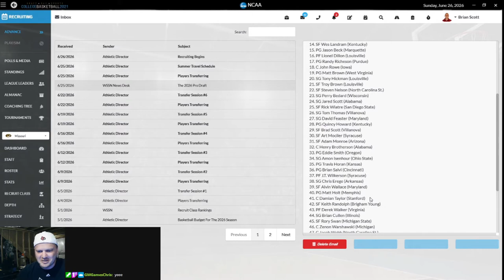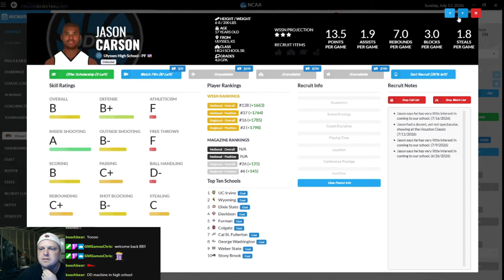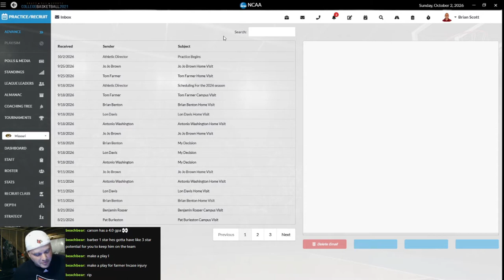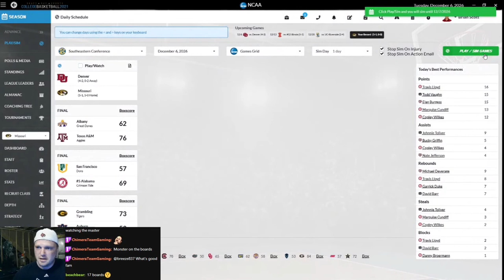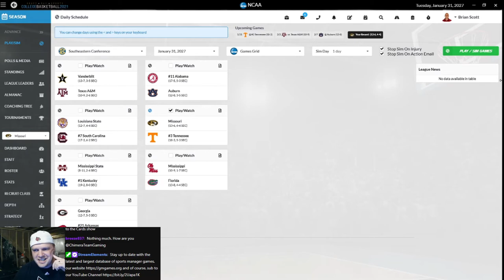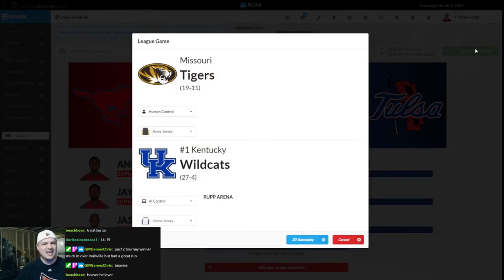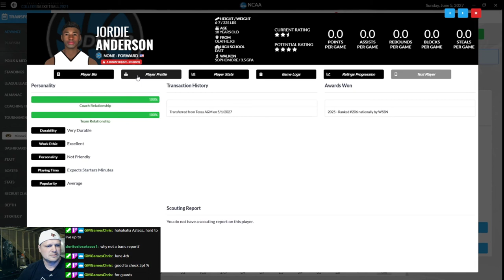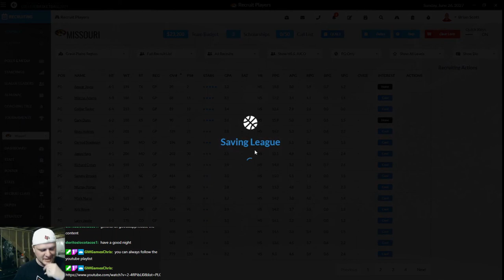DDSCB21 🏀 | Cards' Let's Play Journeyman Stream | Episode 5 📺 Missouri Tigers Rebuild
New features in DDSCB 2021 include:

Draft Day Sports: College Basketball 2021 has brand new realistic enhancements like the NET Quadrant system to determine who makes the post-season tournaments makes the game feel even more true to life.

Recruiting upgrades allow you to recruit directly from the revamped player card, see more information on the interest level of your school and new recruiting filters make it even easier to target in on your favorite recruits.

A host of new page additions such as the redesigned dashboard screen, new schedule screens, improved ways of selecting simulation times, game by game updates while simulating and changes to the strategy screen to display team proficiencies make the game even easier to navigate and use.
Customize it all! Do the editing yourself with our new database editor to change team and conference names, change logos, courts and much more or check out the community created mods to really enhance your gaming experience.

The game engine has received multiple improvements as well. New changes have been made to the 2D screen for a better experience there including extra popups when players have great games and changes to the simulation engine itself allow for better players at smaller schools to be more impactful on the stat lines and play an outsized role for their team in some cases just as they do in real life.

Link your league with Draft Day Sports: Pro Basketball 2021 for a totally immersive game universe. Automatically transfer your draft eligible players to DDS:PB21 and you can track standings, stats and rosters from your college world right inside of DDS:PB21 now!

With the additions of the “NCAAHoops Real World Mod (Team Logos, Names)” you’ll be playing a mode full of graphics, realism and life ➡️